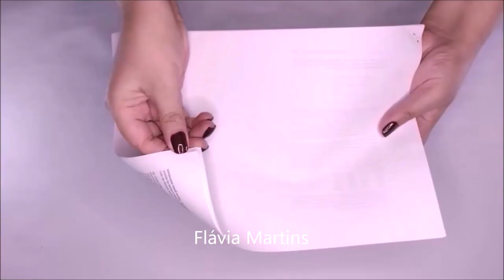Ideia p/ reutilizar papel sulfite, revista ou bula de medicamento - Flávia Martins - Flávia Martins